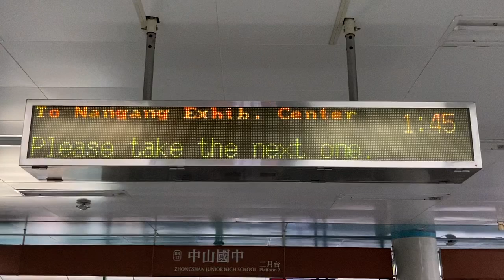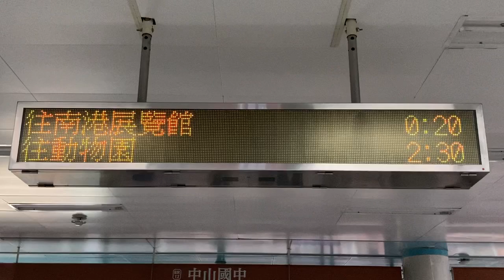台北捷運(MRT) 内湖線 中山國中站 檢票口(改札口) 旅客資訊顯示看板(旅客案内表示板・発車標) LED顯示器(LED電光掲示板)